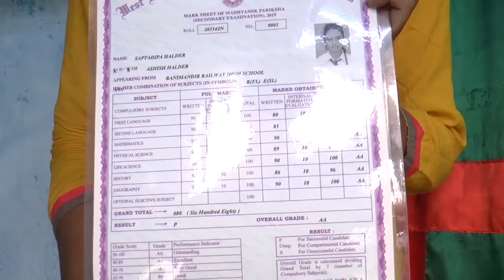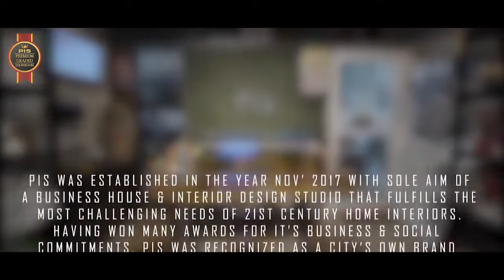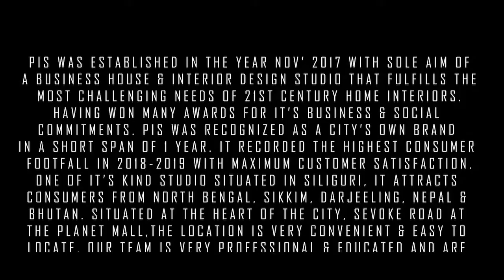सिलीगुड़ी से माध्यमिक में किसने किया टॉप?